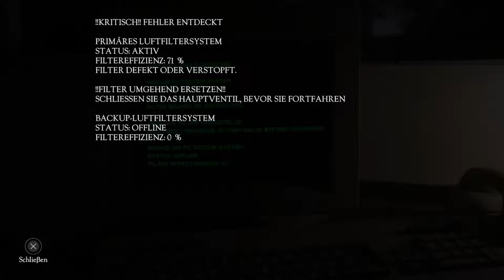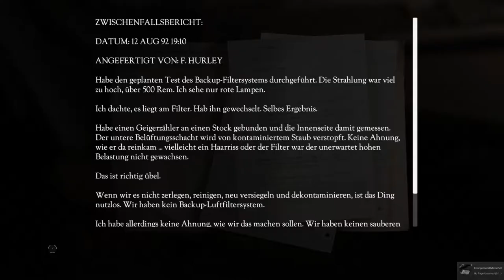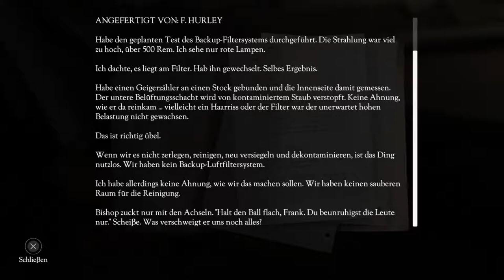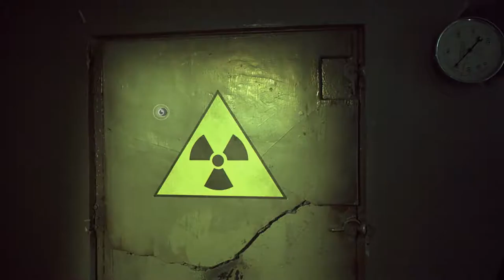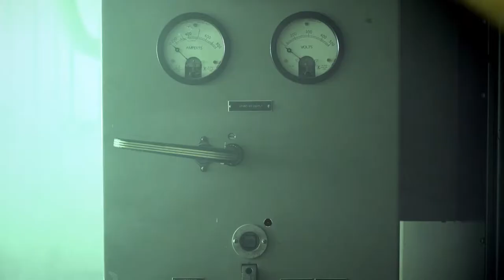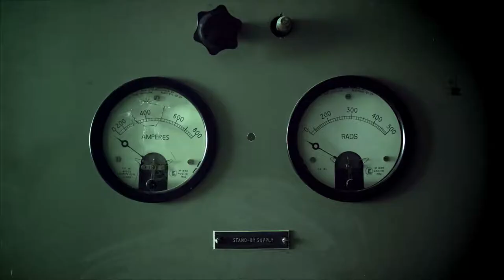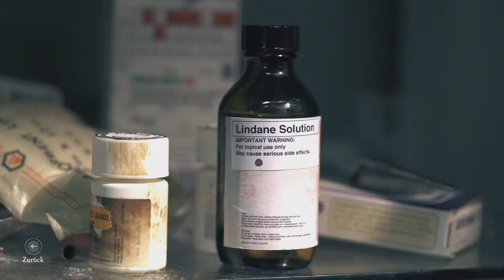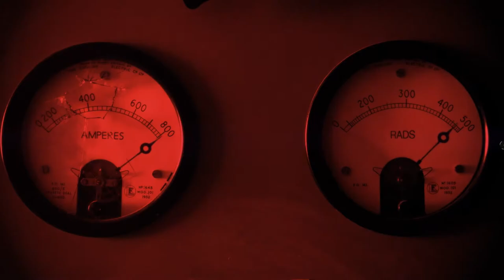EINE SCHWERE VERLETZUNG ♦ THE BUNKER #004 (HD)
Als letzter verbliebener Überlebender in einem Atombunker ist Johns Alltag die eine einzige Sache, die ihn gesund hält. Aber wenn ein Alarm losgeht, beginnt sich sein Geist selbst zu zerstören. Wagen Sie sich in längst vergessene Bereiche, holen verdrängten Kindheitserinnerungen zurück und entdecken Sie die dunklen Geheimnisse des Bunkers.

Der Bunker ist ein völliges Live-Action-Erlebnis, gefilmt vor Ort in einem von der Regierung stillgelegten Atombunker, mit einem Plot der Ersteller von The Witcher, SOMA und Broken Sword. Mit einer unglaublichen Besetzung, Adam Brown (Der Hobbit), Sarah Greene (Penny Dreadful) und Grahame Fox (Game of Thrones).

Titel: The Bunker
Genre: Abenteuer, Indie
Entwickler: Splendy Interactive , Wales Interactive
Publisher: Wales Interactive
Veröffentlichung: 20. Sep. 2016